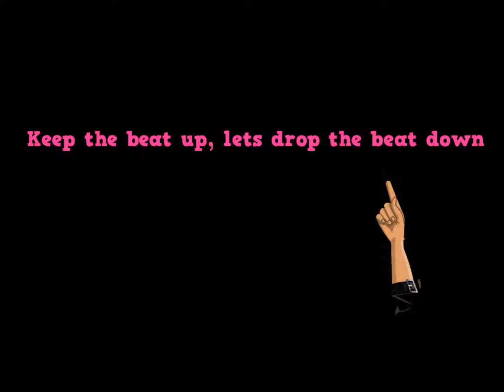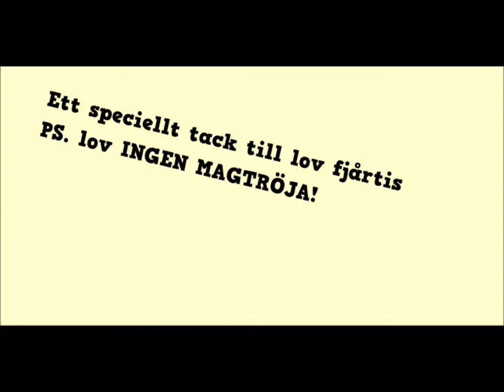Tonight tonight - By emmsiana (SWEDISH MSP!)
Hahaha orka inte allt!